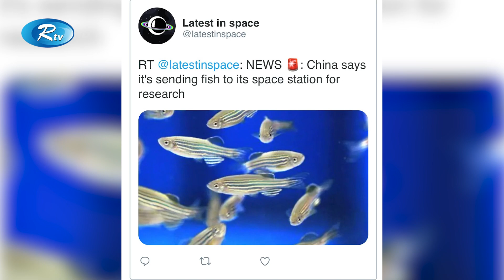মাছ যাচ্ছে মহাকাশে, ঘুরে বেড়াবে কক্ষপথে! । Rtv News